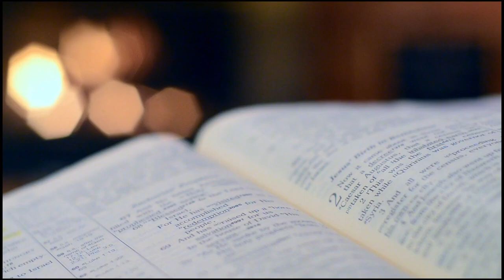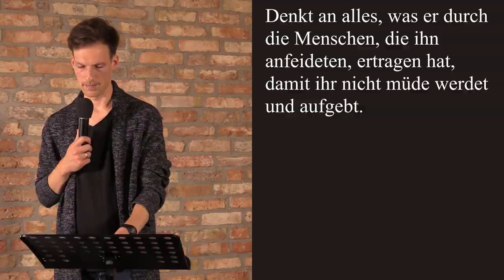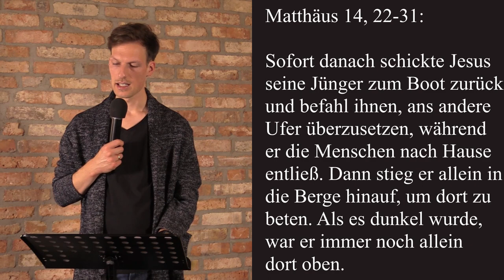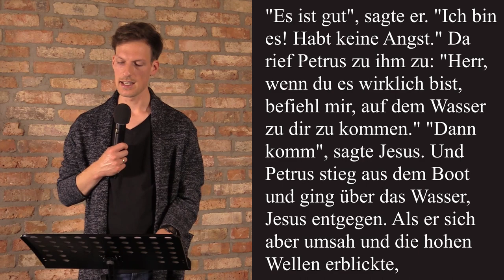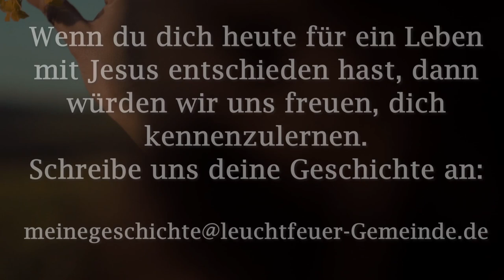Schau auf Jesus... | Joscha Thomsen | Leuchtfeuer-Gemeinde | 18.10.2020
Manchmal ist nur eine kleine Korrektur unserer Blickrichtung nötig und alles verändert sich.